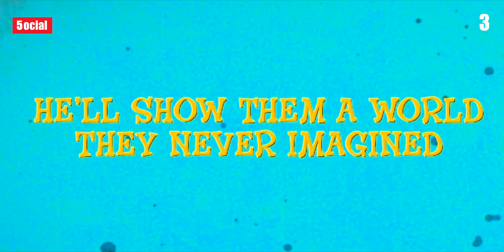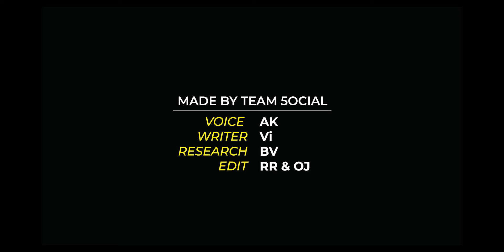10 Feel Good Movies to Watch in these Difficult Times | Bollywood | Hollywood | South Indian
This time 5ocial brings you a list of feel good movies that you make you feel better. We all are going through difficult times, hoping everyone stays safe and healthy. The video will feature some films that are much talked about on Indian Youtube.

A video by Team 5ocial ​
Voice - Ak
Writer - Vi
Research - BV
Edit - RR & OJ